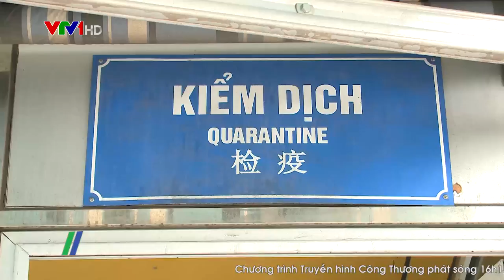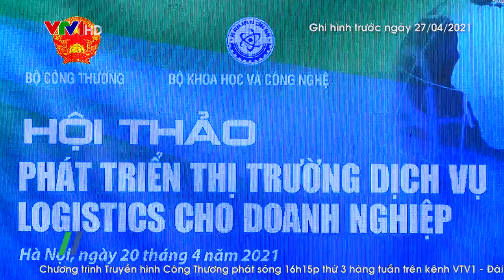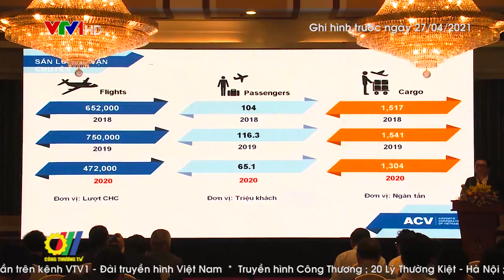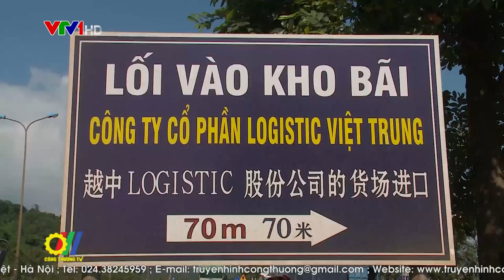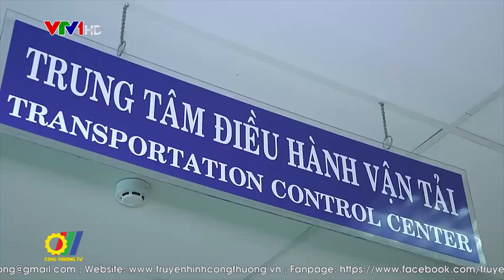Tạo liên kết nhằm tăng giá trị cho ngành Logistics Việt Nam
Hiện nay 95% các doanh nghiệp Logistics Việt Nam đang hoạt động là doanh nghiệp nhỏ và vừa. Số lượng doanh nghiệp nhiều nhưng quy mô hạn chế cả về vốn và nhân lực cũng như kinh nghiệm hoạt động quốc tế. Chính vì vậy, để phát triển trong tương lai, các doanh nghiệp Logistics Việt Nam cần phải cùng hợp tác, tạo liên kết để tăng giá trị cho ngành Logistics Việt Nam…